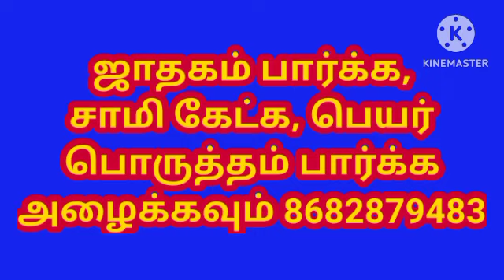தாலிக்கயிறு பழுதடைந்து அறுந்து விட்டது இதற்கு என்ன பரிகாரம் செய்ய வேண்டும் Astroloy in tamil